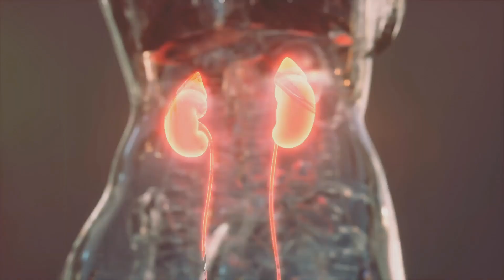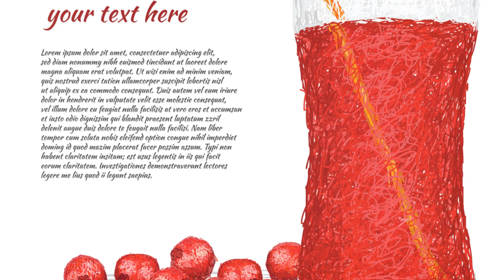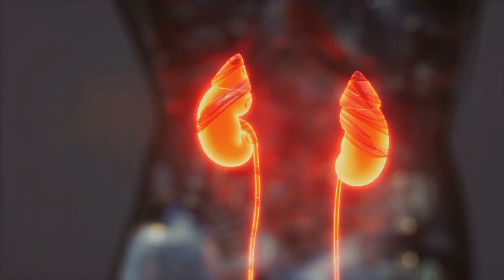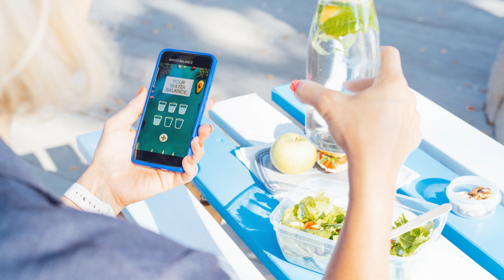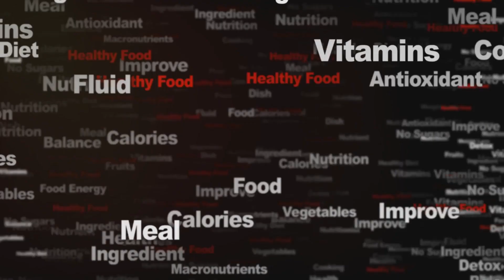Top 3 Overlooked Super Foods Boosting Kidney Cleanse and Detox | Essential Tips for Kidney Health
Discover the top 3 overlooked superfoods that can supercharge your kidney cleanse and detox in this must-watch video! Maintaining optimal kidney health is crucial for overall well-being, and these powerful yet often overlooked superfoods can play a key role in supporting your kidneys' natural detoxification processes.

In this informative guide, we unveil the nutritional benefits and cleansing properties of these superfoods, providing you with essential tips for incorporating them into your diet. From lesser-known gems like turmeric and parsley to surprising contenders like cranberries, learn how these foods can help flush toxins from your kidneys, reduce inflammation, and promote overall renal health.

Join us as we explore the science behind these superfoods and share practical advice for maximizing their effectiveness in your kidney cleanse and detox regimen. Say goodbye to harmful toxins and hello to a revitalized, healthier you with the power of these overlooked superfoods!

Watch now to discover the top 3 superfoods for boosting kidney cleanse and detox and take proactive steps toward optimal kidney health!